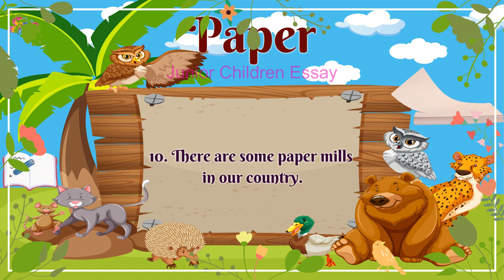Ten Lines About Essay on Paper | Short Essay on Paper in English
Ten Lines About Essay on Paper | Short Essay on Paper in English | Junior Children Essay

The "Junior Children Essay" YouTube channel is a comprehensive educational resource for young children who are interested in learning about writing. The channel provides a wealth of information and resources that are designed to help children improve their writing skills and develop their creativity.
At its core, the channel is all about helping children write better essays. The channel provides a variety of essays on a range of topics that are designed to be both informative and engaging. These essays provide children with the opportunity to learn about different subjects and to expand their knowledge base. In addition, the essays are written in a style that is accessible and easy for children to understand, making learning an enjoyable and fulfilling experience.
The channel also provides writing prompts and writing tips that are designed to help children get started with their own writing. These prompts are designed to be both challenging and stimulating, encouraging children to think critically and creatively. The writing tips, on the other hand, provide children with valuable guidance on how to write well and to improve their writing skills. These tips cover a range of topics, from grammar and syntax to organization and style, and are designed to be useful for children of all ages and skill levels.
Another key aspect of the "Junior Children Essay" channel is that it encourages children to express themselves through writing. Writing is a powerful tool for self-expression, and the channel provides children with the opportunity to explore their thoughts, feelings, and ideas through writing. By doing so, children can develop their creativity and communication skills, as well as gain a better understanding of themselves and the world around them.
In conclusion, the "Junior Children Essay" YouTube channel is an excellent resource for children who are interested in learning about writing and improving their writing skills. With its engaging essays, writing prompts, and writing tips, the channel provides children with the tools they need to succeed and makes learning an enjoyable and fulfilling experience.